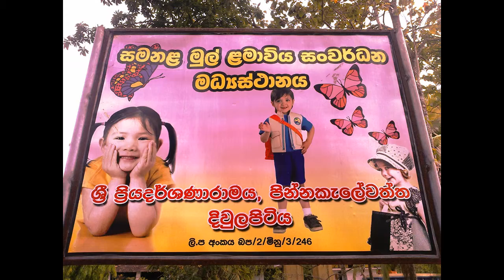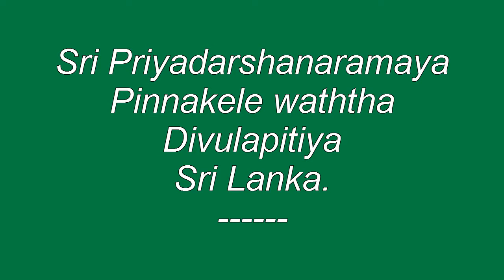Temple pinnakelewaththa divulapitiya sri lanka